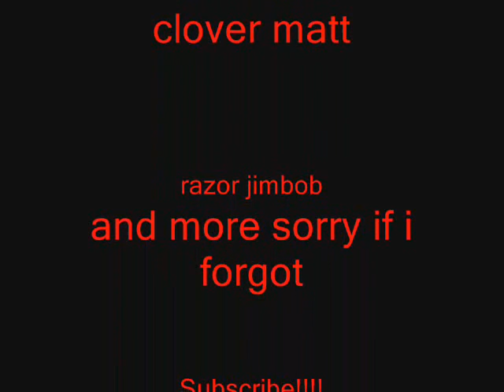Bank Video 100+mil loot Purestr4421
Oh, and btw, can you guys let me know whether you prefer dark bow or cross bow for the next video?

Runescape BH bounty hunter - Lord Makup video 2 - dark bow

rs elvewatford
rs elvewatford
1 Pure Devil, Evilsexc, Dizzy Mauler, I Shonomercy, E4t F0od Nub, Im Easy Xp, Iminsan3, Pure insan3, and Xoxofuryxoxo.
6th outlaw i meleed i ultimate strength hybrid barrage blitz burst 99 range mage krazyfaken finnald party hat phat set rich staker best runescaper runescape 100m 100B 1b 99 magic party best drop party 99 range 99 str 99 def 99 atack TANKER pk vid purple p-hat yellow p-hat green blue p-hat white p-hat banned runescape acount permantly banned back last chans appeal declined 99 summoning steel titan obsidian golem titans lava titan war